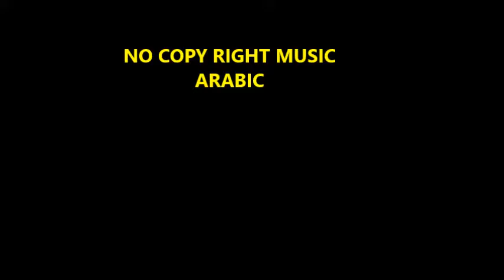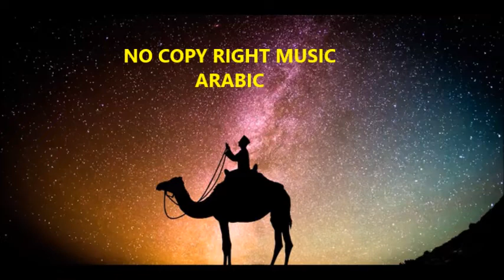Free No copy right Music | Arabic style | create personalized greeting